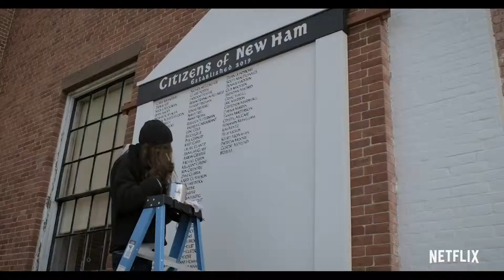The society official trailer 2019 netflix series hd